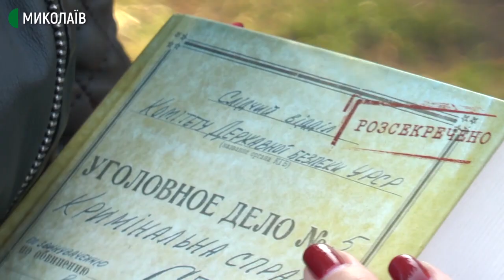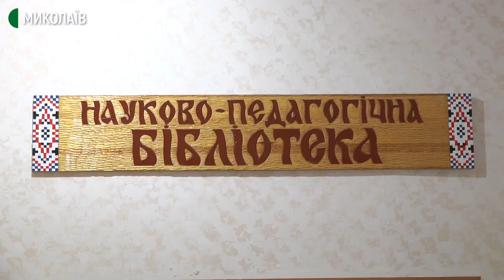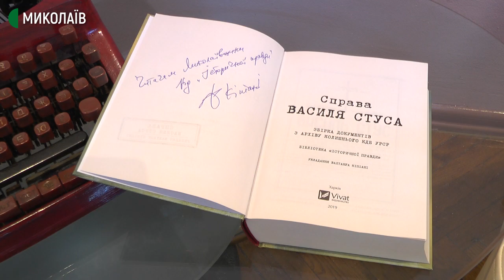У Миколаєві розіграли примірник книги Вахтанга Кіпіані “Справа Василя Стуса”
У Миколаївській науково-педагогічній бібліотеці відбувся розіграш примірника книги Вахтанга Кіпіані "Справа Василя Стуса" з автографом автора.

Переможниця розіграшу – Марія Кудрінська. Вона отримала книгу "Справа Василя Стуса". Жінка дізналась про твір, коли Дарницький районний суд міста Києва заборонив поширювати видання. Тоді ж забажала придбати її для себе.

У розіграші брали участь зареєстровані читачі бібліотеки. Аби позмагатися за видання, необхідно було залишити номер свого читацького квитка під відповідним постом у мережі Facebook. Переможця обирали за допомогою генератора випадкових чисел. Усього до розіграшу долучилось семеро людей.